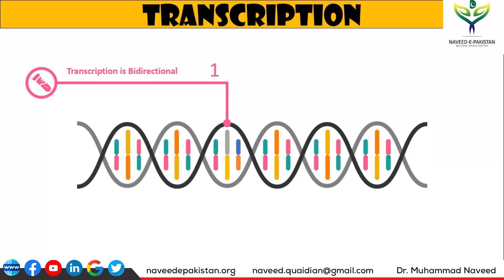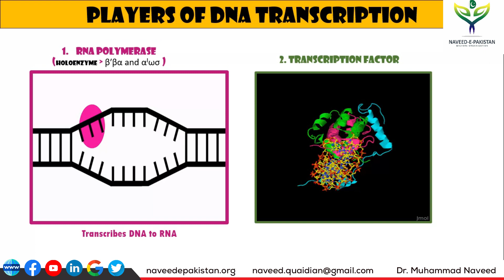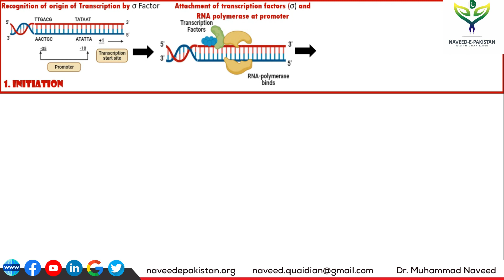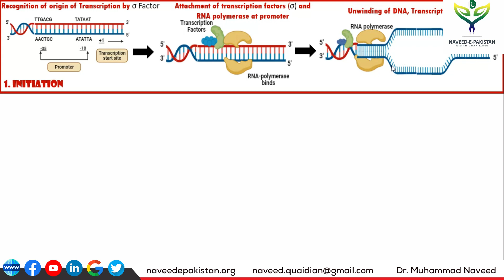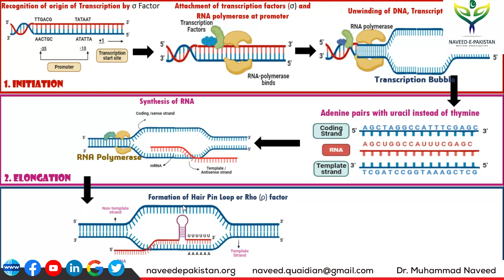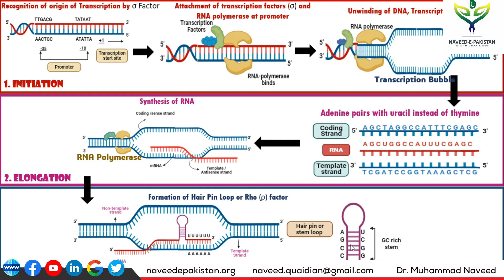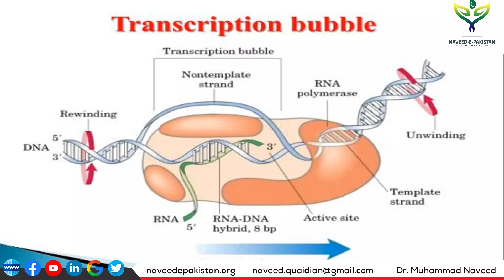Transcription | RNA Synthesis | DNA to RNA complete process | Lecture 10 | Dr. Muhammad Naveed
DNA Transcription or RNA Synthesis:

DNA transcription, or RNA synthesis, is a crucial cellular process responsible for producing RNA molecules from a DNA template. Here's a detailed breakdown of the steps involved:

1. Initiation:
1. Promoter Recognition: RNA polymerase, the enzyme responsible for transcription, recognizes and binds to a specific DNA sequence called the promoter.
2. Formation of Transcription Bubble: RNA polymerase unwinds a segment of the DNA double helix, forming a transcription bubble.

2. Elongation:
1. RNA Synthesis: Within the transcription bubble, RNA polymerase reads the DNA template strand and synthesizes a complementary RNA strand. The enzyme adds complementary RNA nucleotides (A, U, C, G) according to the DNA template (A pairs with U in RNA, C pairs with G).
DNA Re-winding: As RNA polymerase progresses along the DNA template, the double helix reforms behind it.

3. Termination:
1. Transcription Termination: Transcription continues until the RNA polymerase encounters a termination signal in the DNA sequence.
Release of RNA: The newly synthesized RNA molecule is released, and RNA polymerase detaches from the DNA template.

Types of RNA Produced:
1. Messenger RNA (mRNA): Carries the genetic information from the DNA to the ribosomes for protein synthesis.
2. Transfer RNA (tRNA) and Ribosomal RNA (rRNA): These types of RNA are involved in protein synthesis at the ribosomes.

Post-Transcriptional Modifications:
In eukaryotic cells, mRNA undergoes modifications like capping (addition of a 5' cap), polyadenylation (addition of a poly-A tail), and splicing (removal of introns) before leaving the nucleus.

Transcription is a tightly regulated process influenced by various factors such as cell type, environmental signals, and developmental stages. It plays a pivotal role in gene expression and the production of functional RNA molecules essential for various cellular functions.